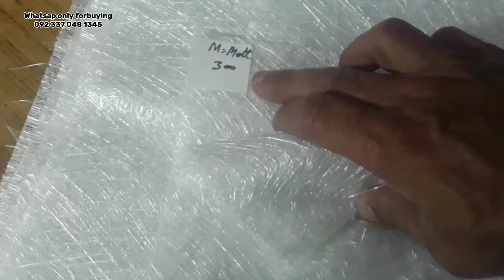Resin / Where To Buy Fiber Glass Chemical / Fiber mold making Chemical details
Resin/Where to buy fiberglass chemical /fiberglass resin

Buy for  WhatsApp for buying 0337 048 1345

fiberglass
fiber glass works
fiberglass resin
fiber glass craft ideas
fiberglass sheet
fiber materials
fiber glass
polyester resin
fiber sheet
fibre sheet
fibre glass

fiberglass chemical name with formula/What is the chemical formula for fiberglass?

Fiberglass sheet making steps by step/ Fiberglass sheet making in Hindi and Urdu.

Q 1. What is the chemical formula for fiberglass?
Ans .Chemistry. The basis of textile grade glass fibers is silica, SiO2. In its pure form it exists as a polymer, (SiO2)n. It has no true melting point but softens up to 2000°C, where it starts to degrade.

Q 2. How did fiberglass get its name?

Ans .A patent for this method of producing glass wool was first applied for in 1933. ... Many glass fiber composites continued to be called "fiberglass" (as a generic name) and the name was also used for the low-density glass wool product containing gas instead of plastic.

Q 3 .How do you calculate resin for fiberglass?
Ans . General Formula for coverage of Epoxy resin to fiberglass cloth. A general formula is to plan a ratio of 1:2.5 resin. This means for every ounce of cloth, you use 2.5 ounces of resin in a total of about 3 coats.

Q4. Is Fiberglass a polymer or composite?
Ans . Fibreglass or GRP is a composite material made out of glass fibres and uses polyester, vinyl, or epoxy as the polymer.